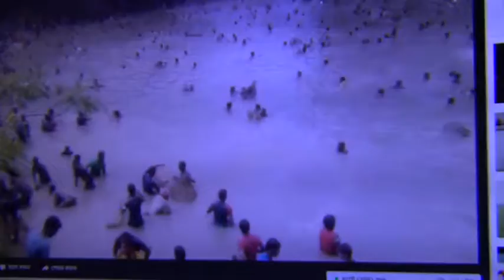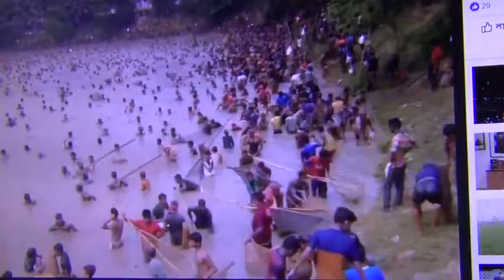মাছ ধরার উৎসব। Fishing festival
বগুড়ায় করতোয়া নদীতে মাছ ধরার উৎসব চলছে। গ্রাম্য ভাষায় তাকে ‘বতনামা’ বলে। আজ সকালে ভিডিওটি ধারণ করা হয়েছে।